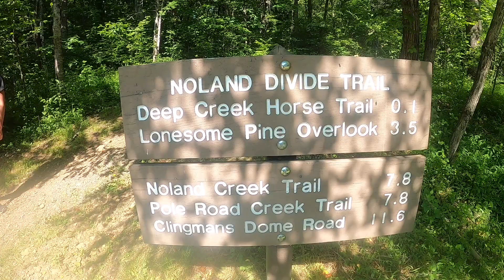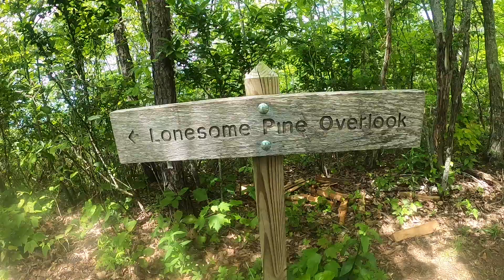Lonesome Pine Trail - Great Smokies National Park - NC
What's up everybody! We are back to the Great Smokies for today's video with a nice 7.0 mile roundtrip hike in the Deep Creek area of Bryson City, North Carolina. Deep Creek is a really cool location with some waterfalls and tubing in the area. This trail is off to the side of Deep Creek and usually isn't as busy as the trails surrounding Deep Creek.

This hike wasn't too difficult and was pretty enjoyable for the entirely of the trip. As you'll see, we had some pretty good weather throughout our hike this day and only passed around 6 people on the whole trail. This trail can lead you up to Clingsman Dome which is around 11.5 miles or so to Clingsman Dome. You could always backpack and go up and down or have a car placed at each location to drive back.

Beck Rating - 7.4/10. This is a solid rating for a solid trail. The trail was maintained and guided and marked pretty solid. Having both of those features leads to a better hiking experience. Also, the views from the top are worth the total roundtrip of distance that you will travel. The difficulty of the hike isn't too hard going up and easier going back down. As this trail and most trails in the area can have snakes and we passed a couple who had seen a couple of snakes along the hike. Though, we didn't see any on our hike I know snakes are all around so beware.

Beck Tracker - 103.5. We have finally surpassed the 100 mile marker. I am going to set a goal of trying to make it to 200 miles before winter comes along.